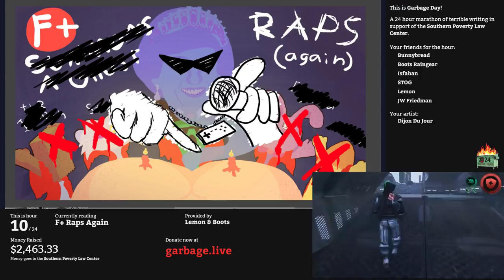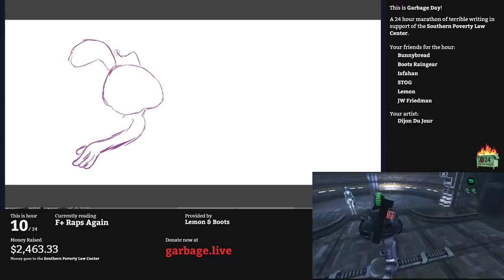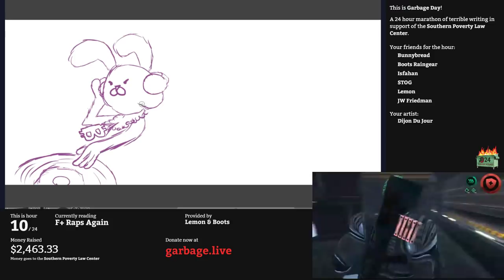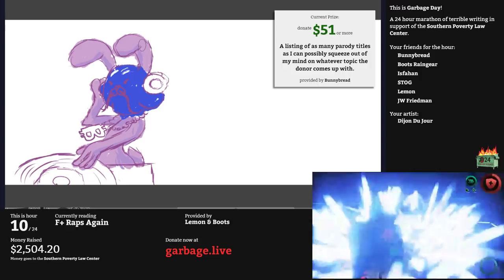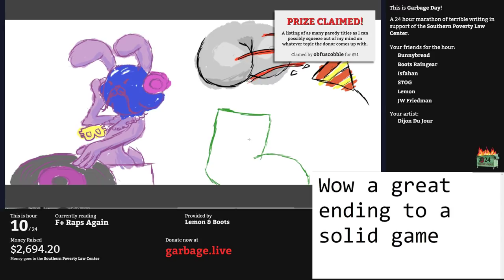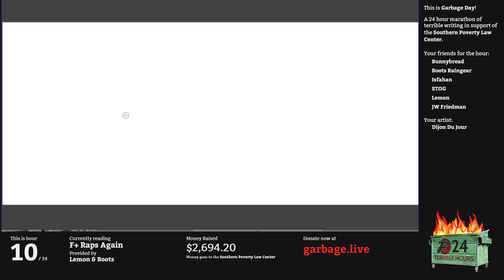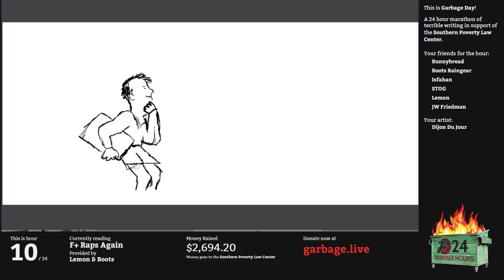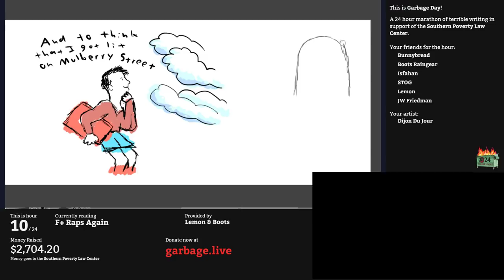Hour 10: F Plus Raps | Garbage Day: Another 24 Terrible Hours With The F Plus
It's time for dat Count Bitcoin! HODL HODL HODL HODL!

It's Bunnybread's turn to host for the hour and things get very hot very quickly as we bring you raps like "Warm It Up, Taint", "Oops! Poop", "dxm n lsd influenced me" and "HYFR I Did Bath Salts"